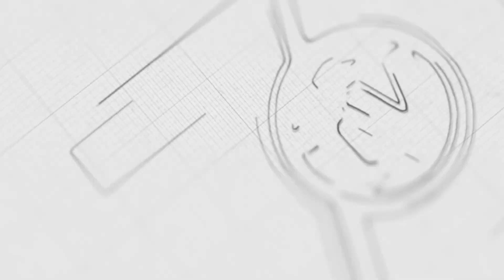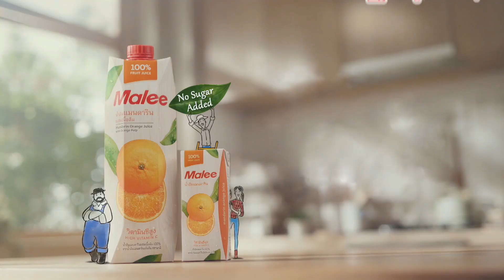ညနေခင်းအားကစားသတင်းများ-7DAY SPORTS NEWS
လီဗာပူးလ်နဲ့အတူ အောင်မြင်မှုတွေ ရယူဖို့ ကစားသမားသစ် ဆီမီကက်စ် တက်ကြွနေ  ၊
ဂိုးသွင်းစံချိန်သစ်တွေ ဆက်တိုက် ရယူနေတဲ့ လူကာကူ၊အသင်း ရှုံးနိမ့်ခဲ့ပေမယ့် အပြောင်မြောက်ဆုံး လက်စွမ်းကြောင့် ချီးကျူးခံခဲ့ရတဲ့ ဂိုးသမား ရဲ့သတင်းအပါအဝင် ညနေခင်းနောက်ဆုံးရနိုင်ငံတကာ အားကစားသတင်းတွေကိုတင်ဆက်လိုက်ပါတယ်။